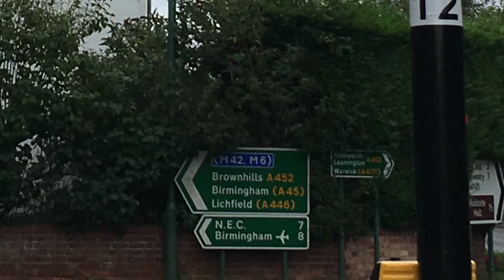Reynolds Technology Ltd takes on Cycle to Work Day 2017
Tubing company Reynolds Technology Ltd rather like bikes. So they thought they'd make a film of their commute to the factory in Birmingham to mark Cycle To Work Day 2017...